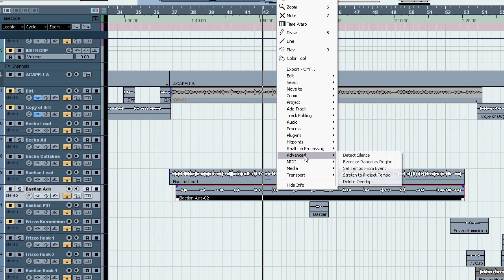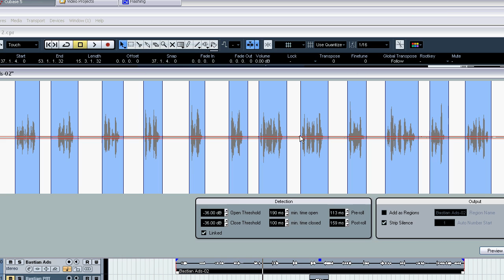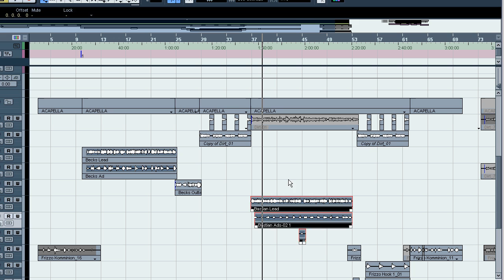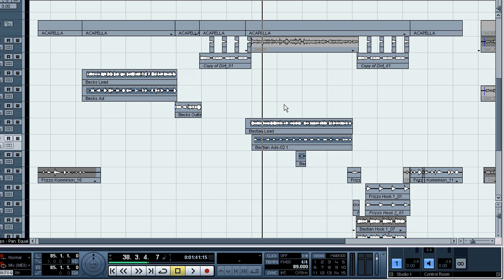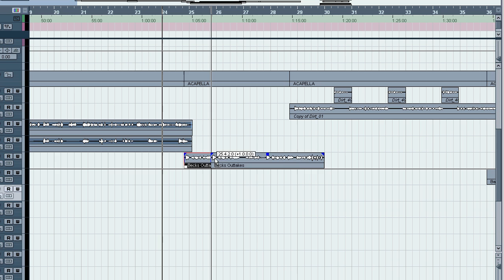Arbeiten mit Cubase 5 - Hip Hop Mixdown 07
Kleine Doku über meine Arbeitsweise mit Cubase am Beispiel eines Hip Hop Session Tracks.
- Detect / Strip Silence
- Events To Part
- Snap to Grid & Grid Relative

Mit einigen Erklärungsschwierigkeiten ;-)
...und mit "gerader Zahl" meine ich eigentlich "ganze Zahl"